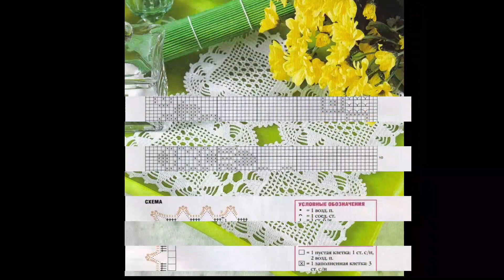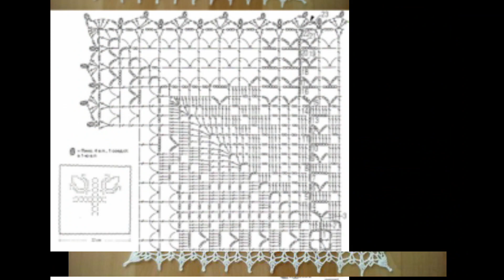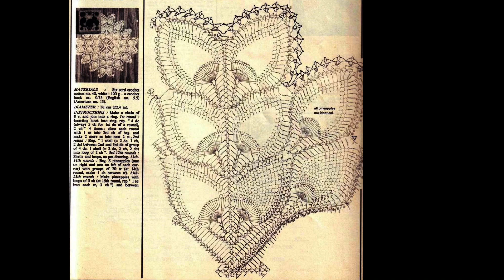Elegant and fabulous crochet square designs with patterns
crochet Elegant and fabulous crochet square designs with patterns